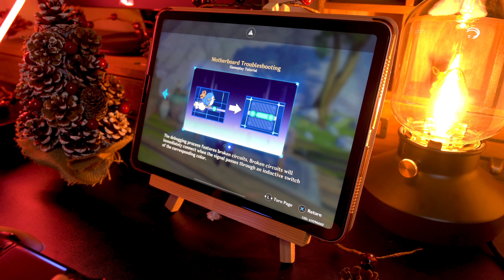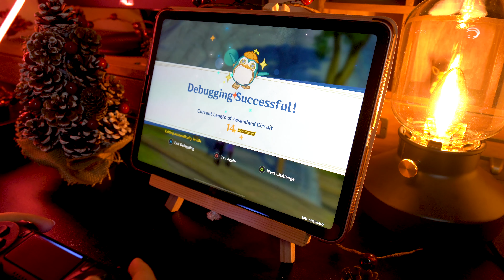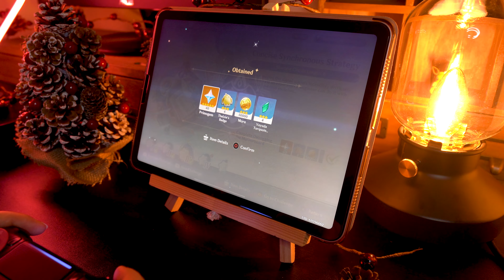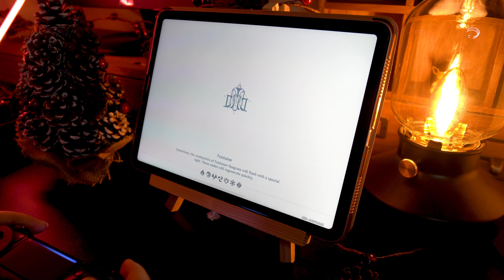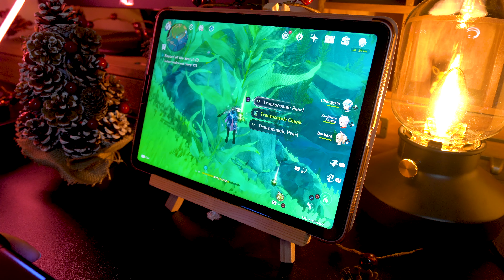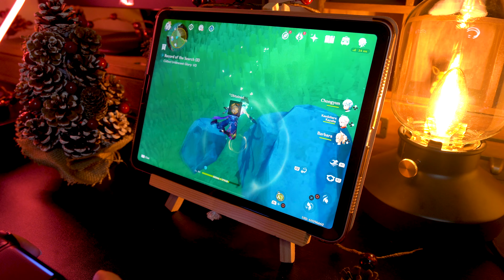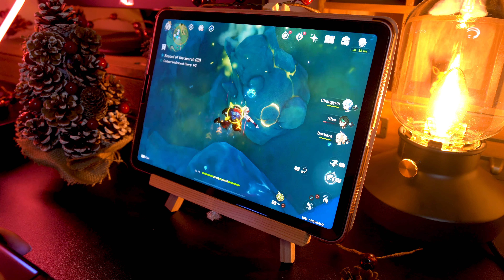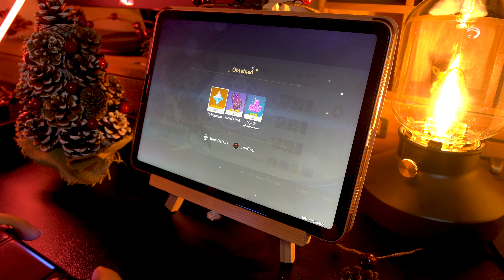a cozy winter evening playing genshin impact | relaxing game ambience background asmr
Today, we're playing some mini games in the Thelxie's Fantastic Adventures event! I'm going to give the Motherboard Debugging game a try (it was vvvvv hard lmao) and also play the exploration challenge as well!
I'm definitely going to have to go back and look for the solutions to the circuit puzzles later xD

Are you any good at puzzles like this? I usually am but this one had me stumped!

Do you prefer puzzles, exploration, or combat style mini games?

♡ 30 minutes of cozy and aesthetic gameplay ambience for background while studying, working, gaming or relaxing
♡ played using iPad Air 5 and Nintendo Switch Pro controller